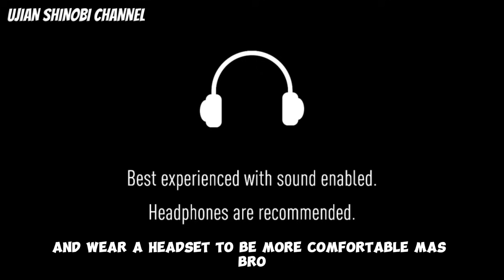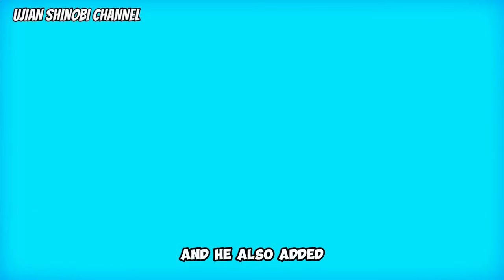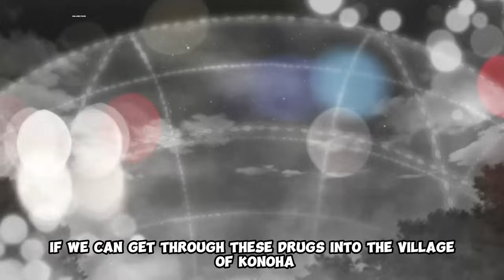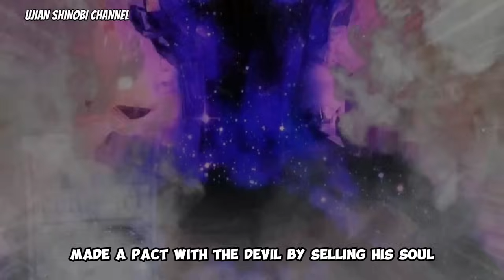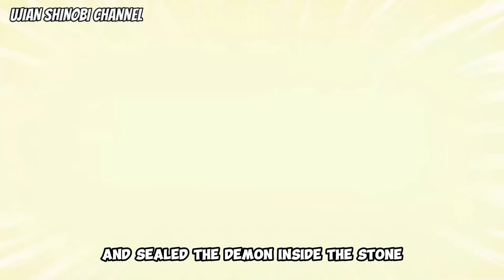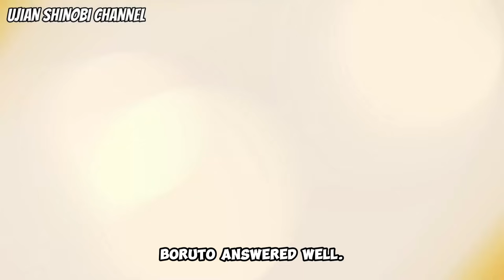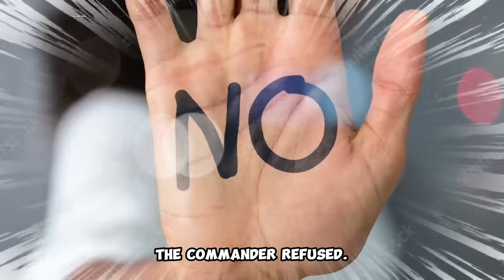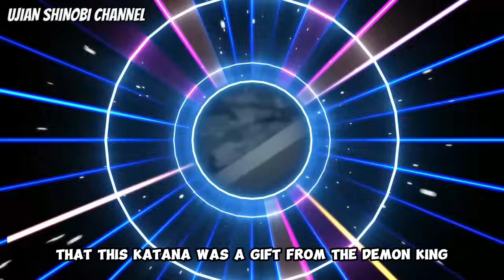Boruto Episode 299 Sub Indonesia - Boruto Emosi Akan Menuju Ke Tempat Raja Iblis Part 208